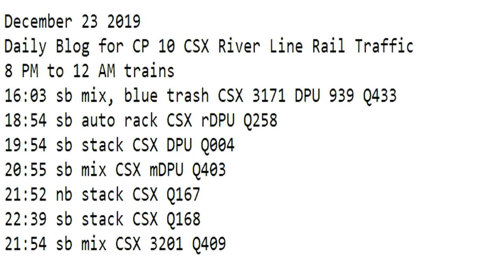December 23 2019 Trains 8 PM to 12 AM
8 PM to 12 AM trains
16:03 sb mix, blue trash CSX 3171 DPU 939 Q433
18:54 sb auto rack CSX rDPU Q258
19:54 sb stack CSX DPU Q004
20:55 sb mix CSX mDPU Q403
21:52 nb stack CSX Q167
22:39 sb stack CSX Q168
23:54 sb mix CSX 3201 Q409